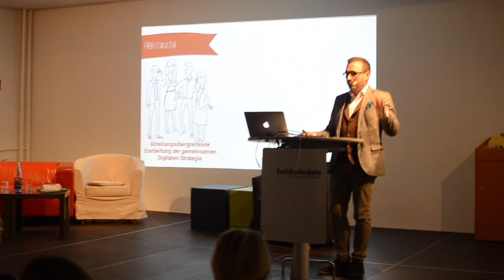digiTALK: How Digitalization Changes The Art & Cultural Landscape | Karlshochschule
The 9th digiTalk was take place in at Karlshochschule International University on November 8. Dominika Szope Head of Communications and Marketing from ZKM Karlsruhe, Florian Trott Head of Communications from Staatliche Kunsthalle and Helena Neubert Artist/founder are the main speaker for the event. The topic was “how digitalization changes the art & cultural landscape”.

Video by Thiri Zaw *TZ